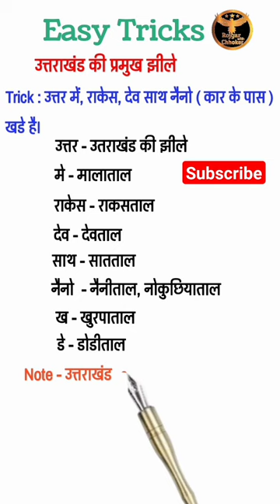उतराखंड की झील ट्रिक